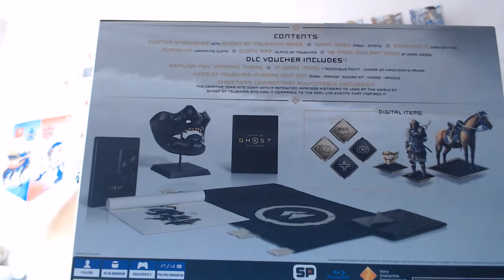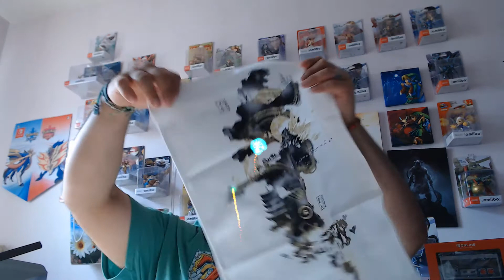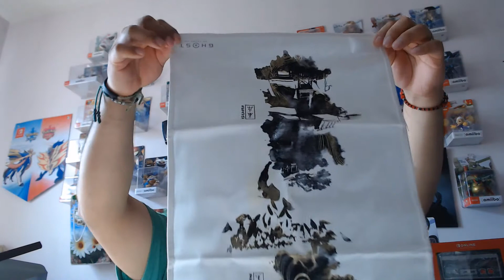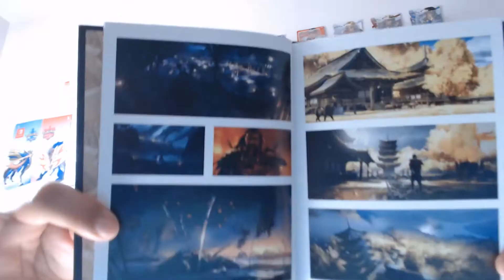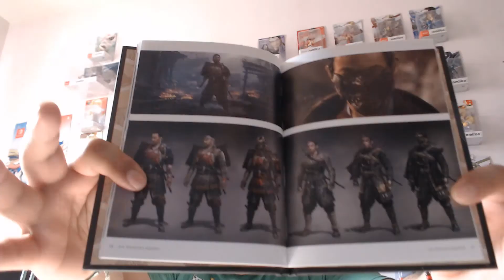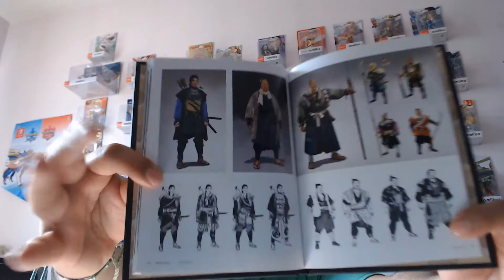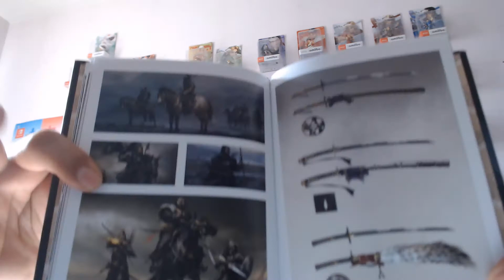Ghost Of Tsushima Collector's Edition PS4 Unboxing # 90